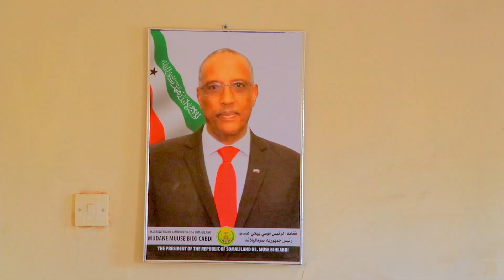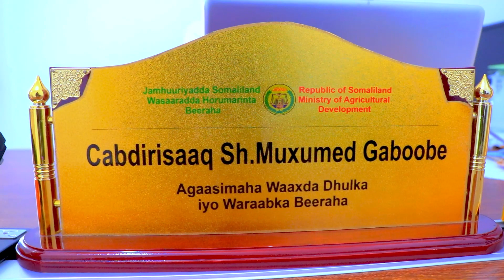Barn Socdaal: Waa Maxay Saamaynta Uu Keeno Dabku Markuu Beeraha Qabsado